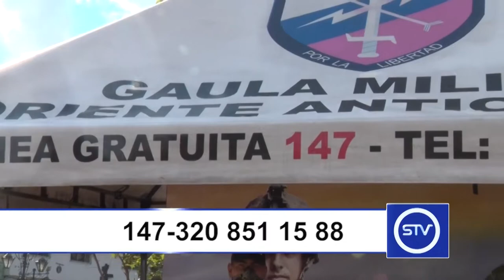CONTINÚAN LAS LLAMADAS EXTORSIVAS EN SONSÓN